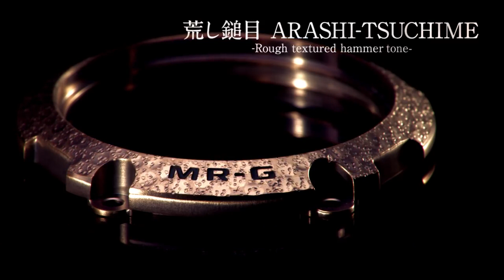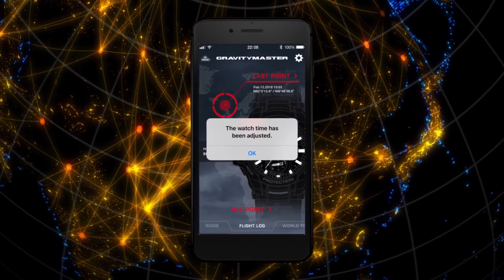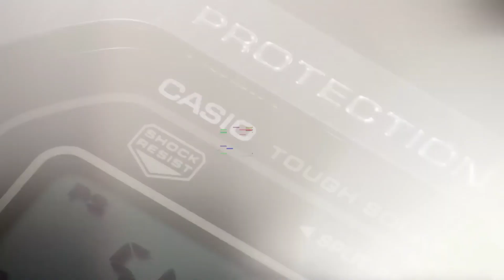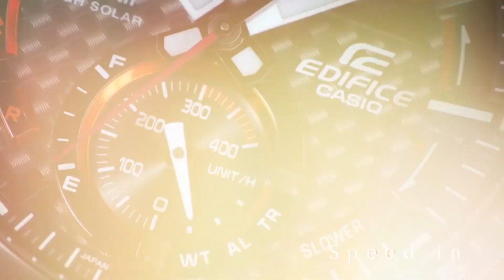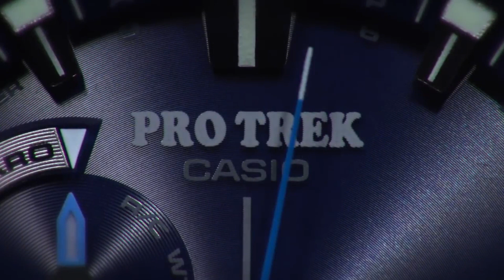Обзор новинок Casio с Базеля BaselWorld 2018